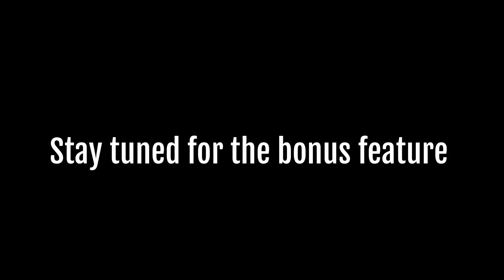The Adventure Update (with bonus feature)